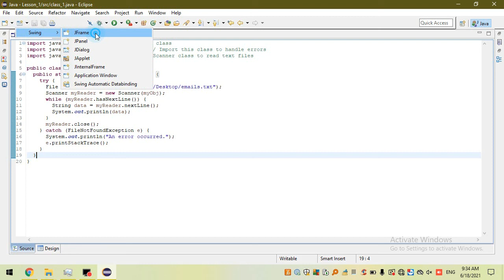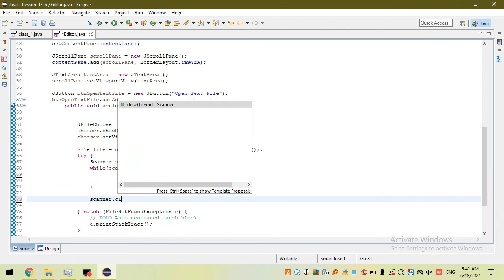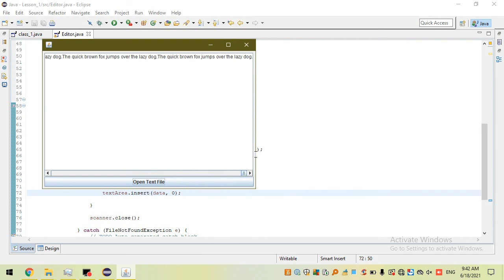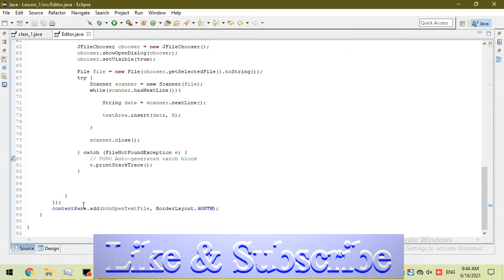Using JFileChooser to Open Text File in java | Eclipse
In this video you will learn how to open a text file using jfilechooser in java in Eclipse
with Easy Steps
How to use JFileChooser in java
How to open text (.txt) file in java
How to use JTextArea in java/Eclipse